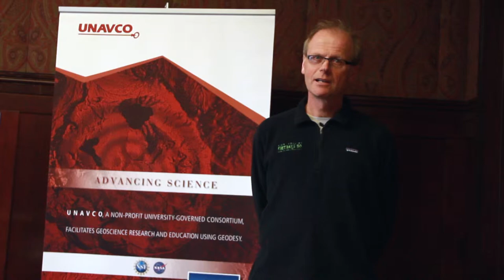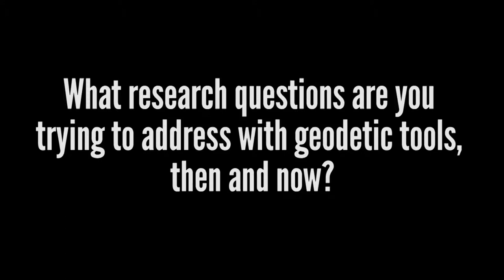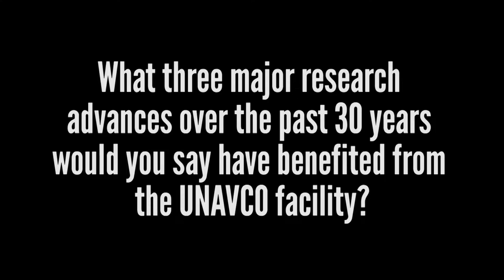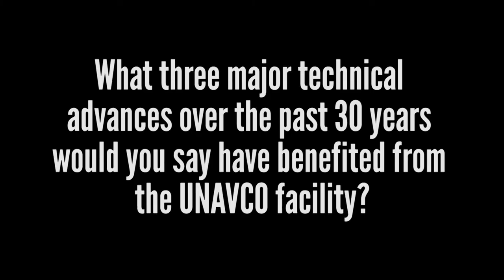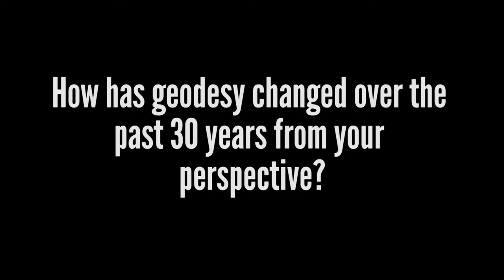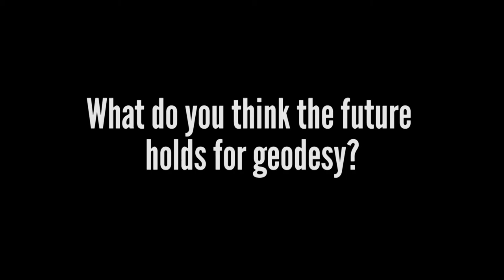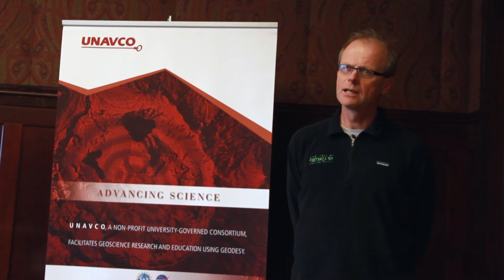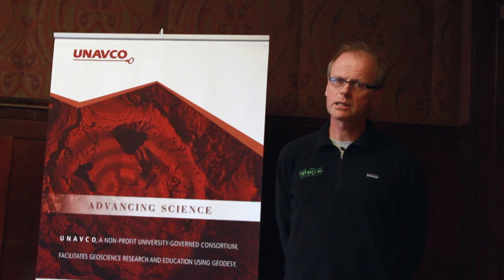Roland Burgmann - 2014 Science Workshop Full Interview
Roland Burgmann's full interview from UNAVCO's March 2014 Science Workshop in Broomfield, CO.